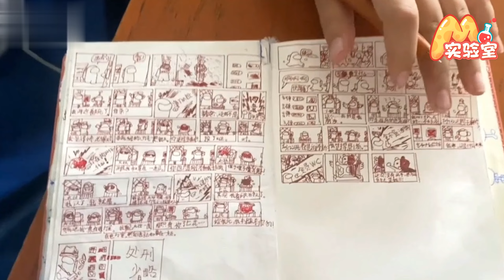小男孩拿尺子画画 老师翻开本子愣住了：还以为是打开一本漫画书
9月28日，在江苏徐州一学校，老师发现班上的一个小男孩拿着尺子认真画画，上前察看顿时呆住了：小本子犹如漫画书，里面藏着精心绘制的梦想。网友：画的太棒了，拿着尺子很用心的一笔一笔作画，里面肯定藏着很多有趣的故事！希望孩子能坚持自己的兴趣爱好，快乐成长！